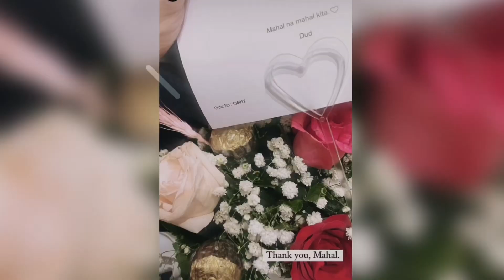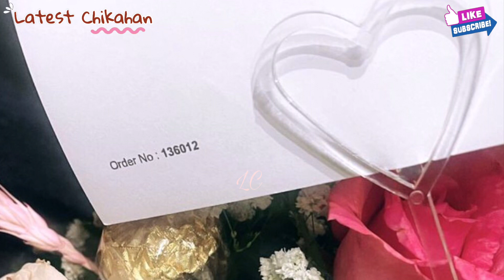MERYLL SORIANO DALAWANG BESES NAGCELEBRATE NG KANYANG BIRTHDAY KASAMA ANG SORIANO FAM AT BASCON FAM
Meryll Birthday Celebration with Soriano Family
Bascon Family bonding with Meryll and Gido